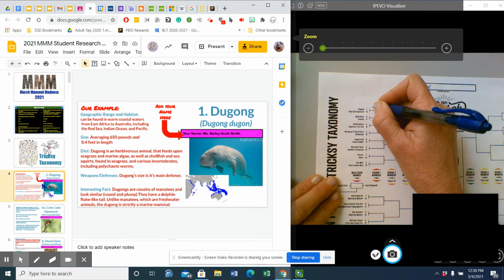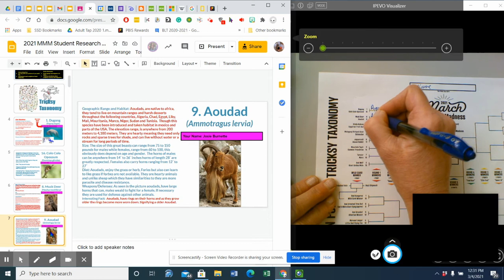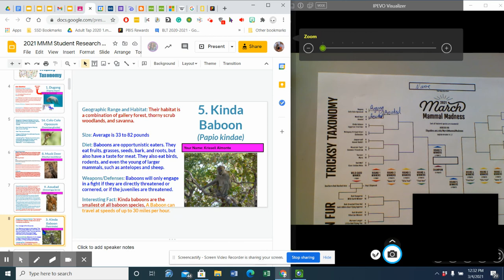How to Fill in your March Mammal Madness Bracket